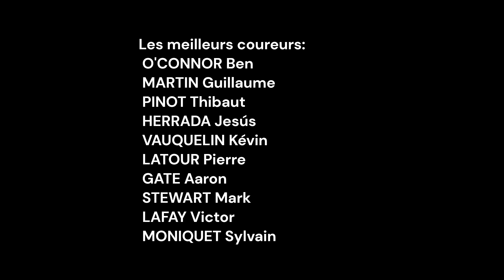Pronostics du Tour du Jura Cycliste 2023